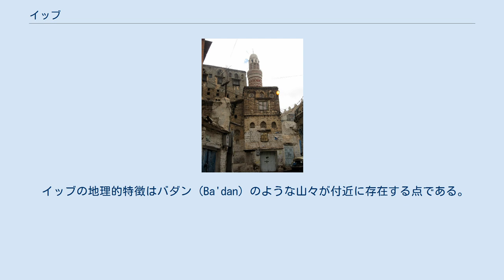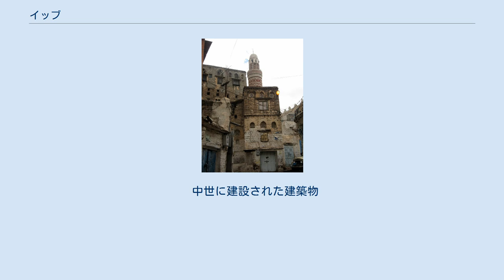イッブ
イッブ (アラビア語: إب‎、ラテン文字:Ibb) はイエメンの都市であり、イッブ県の県都である。
 都市の周りを山々に囲まれ、肥沃な土地に恵まれていることから「緑のイエメン」とも呼ばれる。
モカの北東117km、首都サナアの南117kmの地点に位置する。
イッブは1944年までアミールにより半自治の状態にあったが、この制度は廃止された。
2012年現在、街の人口は331,146人である。
 イッブ県は他の多くの県や都市と境界を接する。
北はザマール県と、南はタイズやアッ＝ダーリウ、東はアル＝バイダー県、西はフダイダと接している。
 街のサッカークラブとして、国内最上位リーグであるイエメンリーグに参加しているアル・シャアブ・イッブがある。
 イッブの地理的特徴はバダン (Ba'dan) のような山々が付近に存在する点である。
 国勢調査によると、1994年時点のイッブの人口は103,312人であった。
 イッブの人口分布はイエメンの他の都市と同様の特徴を持つが、都市の地理的特徴から農業が盛んである点で職業別の人口分布は他の都市と異なる。
イッブの住民の70％は農業に従事しており、彼らのほとんどが街の中心部もしくはアルスフール (Alsuhool) やマイタム (Maytam) のような山間地域で仕事を行なっている。
しかし、この都市の住民の多くはサウジアラビアのようなほかのアラブ地域やアメリカ合衆国のような他国からやってきた移民によって占められている。
イッブ県全体の移民の数は192,222人である。
 イッブは大陸性気候に属し、一年を通して気温は低い。
都市全体が高地にあることから気温は低く、高度が下がる南西部では比較的温暖な気候となる。
イッブは国内でも雨の多い地域である。
夏におけるイッブ周辺の降水量は800–1200mmである。
 中世に建設された建築物